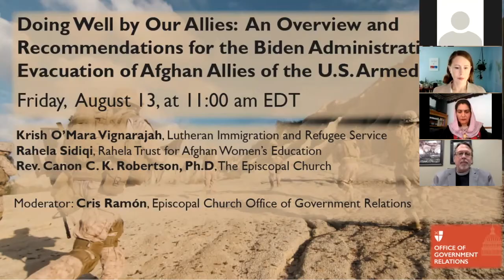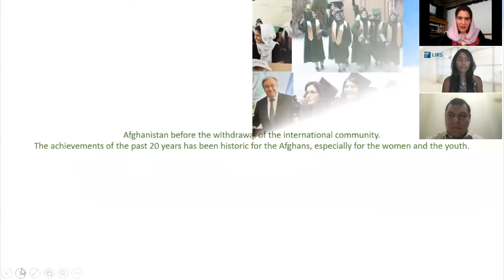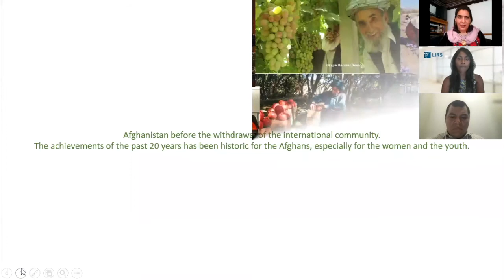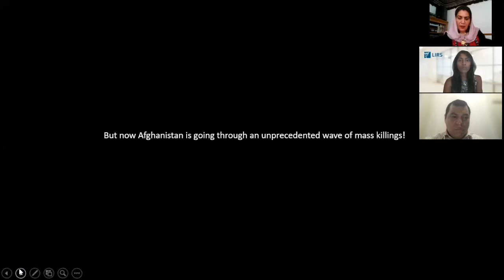Doing Well by Our Allies: An Overview and Recommendations for the Biden Administration’s Evacuation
This webinar was recorded August 13, 2021, before the final evacuation of the U.S. embassy in Kabul. The fate of Afghan allies who supported our troops has emerged as an urgent issue as these individuals face the prospect of reprisal attacks after the evacuation’s completion on September 11, 2021. Although the Biden administration has begun announcing plans for relocating our allies, the need exists for ensuring this process evacuates the highest number of individuals eligible for protection in the United States and uses processes and transit countries that respect their rights. The evacuation also needs to contend with the dangerous realities facing vulnerable populations left behind after the United States leaves Afghanistan, especially Afghan women and girls who have taken advantage of expanded educational and work opportunities over the last 20 years.

In order to help The Episcopal Church’s community learn more about these issues around the U.S. withdrawal from Afghanistan and ways it can advocate for these groups, the Office of Government Relations hosted a webinar that featured the following experts: Krish O’Mara Vignarajah, Lutheran Immigration and Refugee Service; Rahela Sidiqi, Rahela Trust for Afghan Women’s Education. The event included opening remarks from the Rev. Canon C.K. Robertson, Ph.D. and was moderated by Cris Ramón, Office of Government Relations.